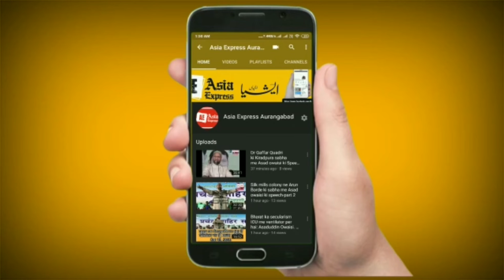Jaisa Shabe Meraj me saath diya waise he Shabe Baraat me bhi saath De: CP cheeranjiv Prasad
Asia Express